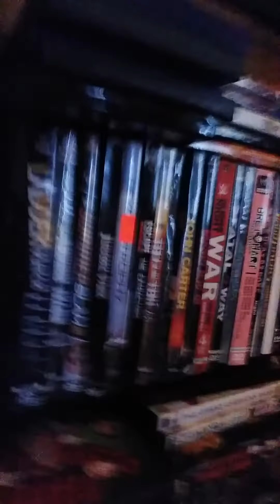Welcome to the fake tattoo video